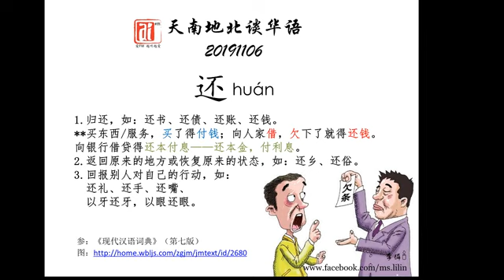天南地北谈华语——还huán